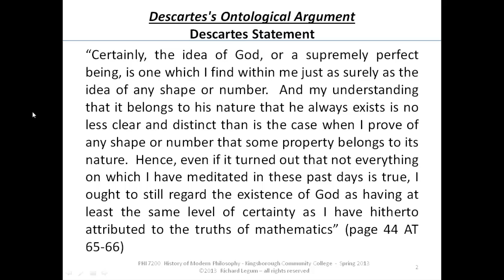18.02 Descartes's Ontological Argument - Statement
18.02  Descartes's Ontological Argument - Statement